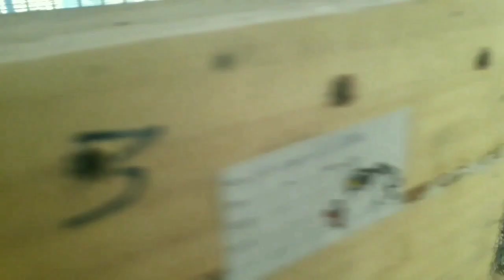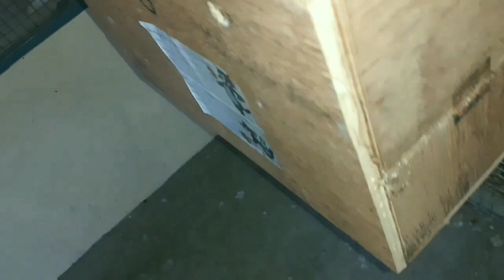aalan pets aviary setting and birds part-1//ஆலன் pets கூண்டுகள் மற்றும் பறவைகள் part-1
ஆலன் pets கூண்டுகள் மற்றும் பறவைகள் part-1